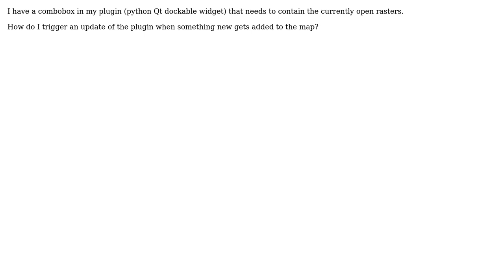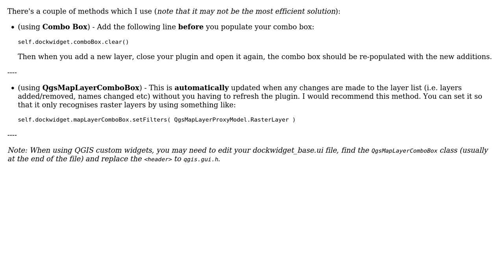GIS: How can I trigger a QGIS plugin Event from map refresh?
With thanks & praise to God, and with thanks to the many people who have made this project possible! | Content (except music & images) licensed under CC BY-SA | Music | Images & others | With thanks to user underdark user Raychaser user Joseph and the Stack Exchange Network Trademarks are property of their respective owners. You are responsible for your own actions.